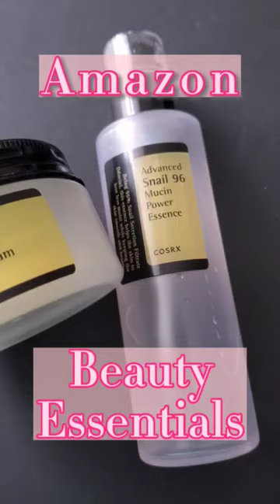Amazon beauty essentials ft Cosrx Snail Mucin Essence & Moisturizer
@Amazon Beauty Essentials featuring @COSRXcosmetic Snail Essence and Cream